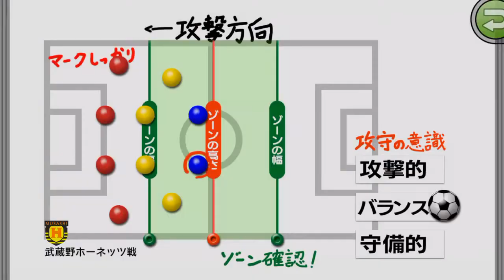【カルチョビットA #36】ジャパンカップ、N1武蔵野ホーネッツ戦【サッカークラブ育成ゲーム】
相手はN1。厳しい戦いになりそうです。この一戦で何かをつかんでほしい！